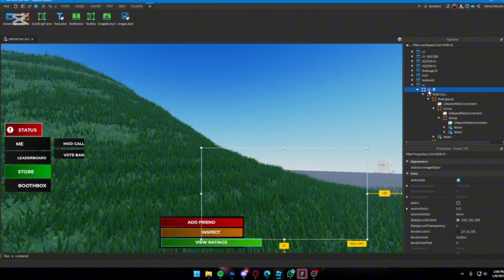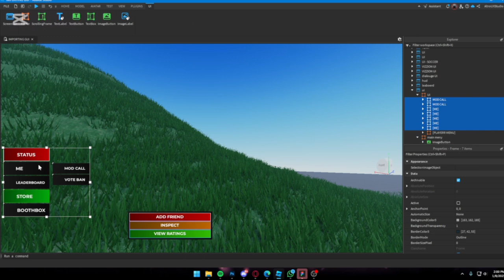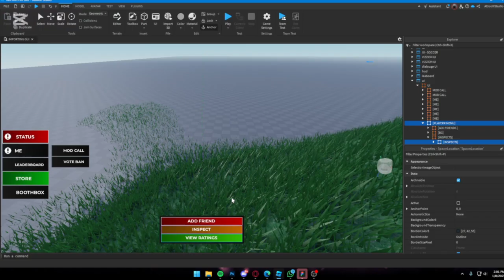How to Import UI From Figma to Roblox Studio In One Click ( Easiest Way Ever )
"In this video, I'll show you how to effortlessly import designs from Figma to Roblox Studio with just one click! Whether you're a UI designer or a developer, this step-by-step guide will help you streamline your workflow and save tons of time. Get ready to turn your Figma designs into functional Roblox UI in no time. Let's dive in!"